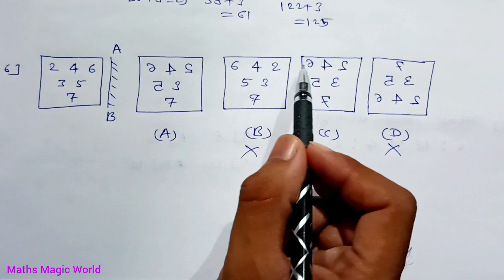ITI Instructor general Intelligence question | ITI Instructor exam preparation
ITI instructor परीक्षेची तयारी.
General Intelligence चे अतिशय महत्वाचे प्रश्न.